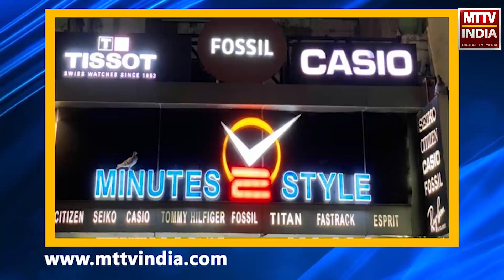Ajmer | 1971 की लड़ाई में पाकिस्तान से जीत कर लाए टैंक का हाल हुआ बेहाल | MTTV INDIA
1971 की लड़ाई में पाकिस्तान से जीत कर लाए टैंक का हाल हुआ बेहाल
बजरंगगढ़ चौराहे के किनारे पर रखा टैंक अब बस नाम का
टैंक की सुरक्षा के लिए लगाई गई चैन व सौंदर्य के लिए लाइटें टूटी
सुरक्षा नहीं होने के कारण पर्यटकों का टैंक पर जमावड़ा